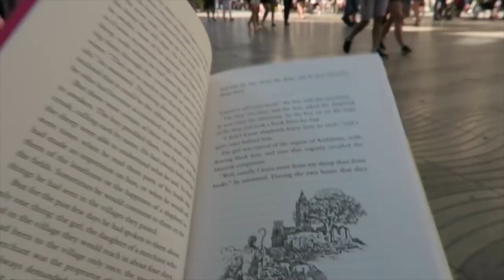How to Reinvent Yourself: My 3:3:1 Life Success Philosophy